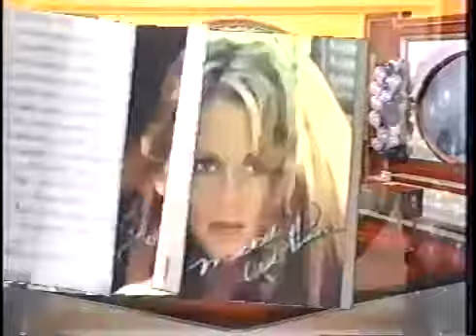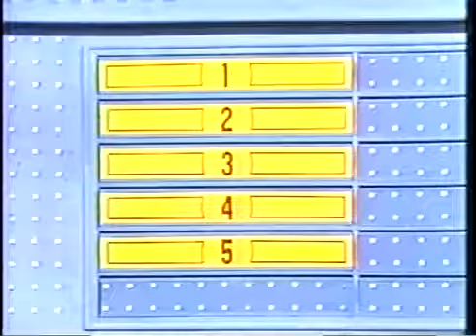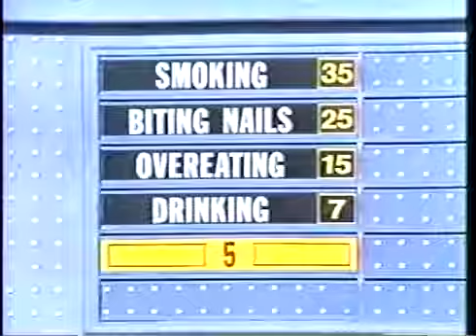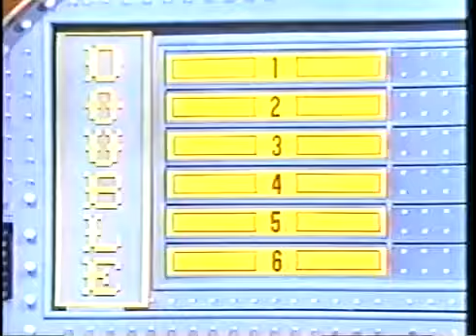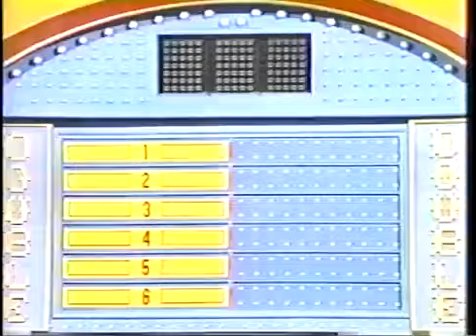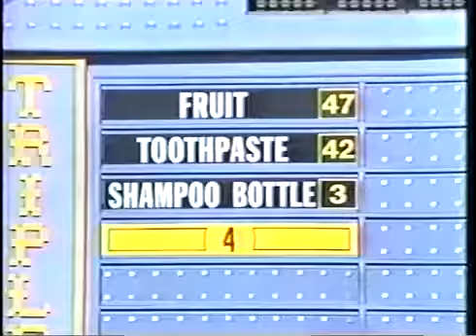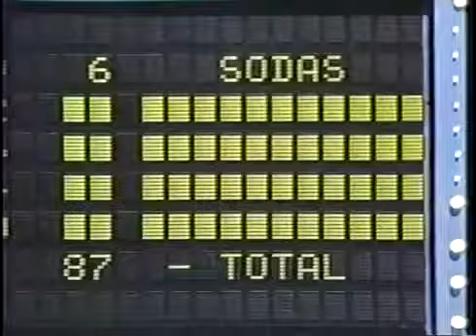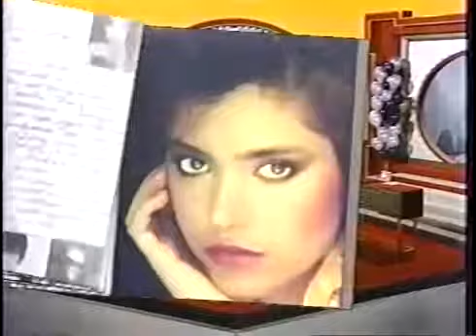Family Feud 1991 Playmates 80's vs 70's 4 Thursday